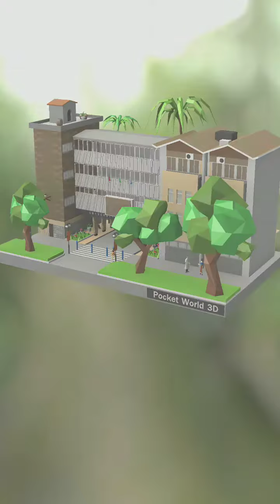Pocket World 3D - Nairobi - University of Nairobi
No-nonsense, straightforward, best path walkthrough of Journey: Nairobi - Model: University of Nairobi